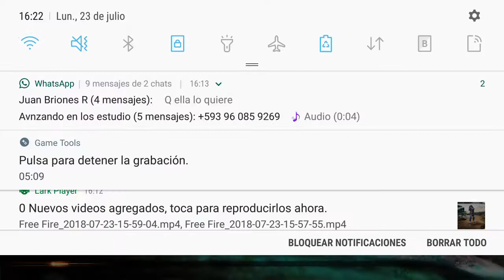Mi mejor partida de free fire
Ralajao